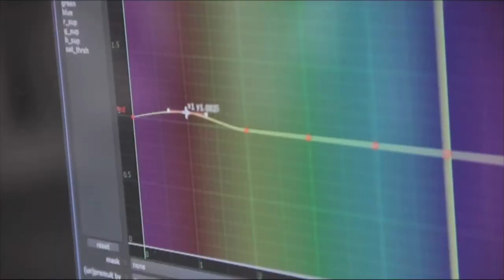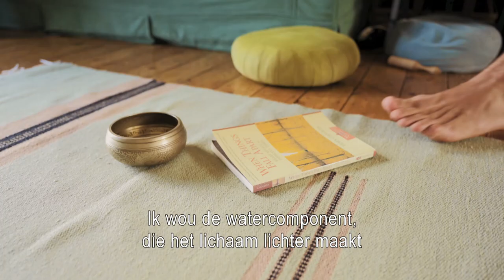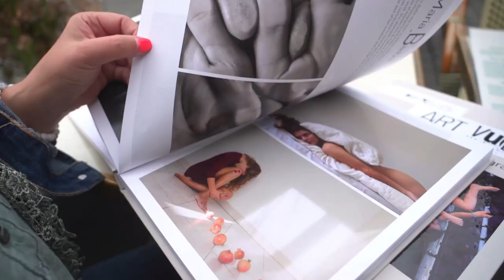Here's why you should do yoga in water | BRUZZ International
In this episode we follow the Italian man who found his peace through doing yoga in water, eat some world wide shrimps and follow the journey of two artist: a painter and a photographer.

BRUZZ International is a weekly show in English that airs every Sunday as of 6 pm on BRUZZ. We take a look at what's happening in the city keeping the international community in mind.

Time stamps
00:00 intro
00:18 World wide shrimps
01:52 Painting europeans
06:36 Aqua Yoga
09:24 Photographer